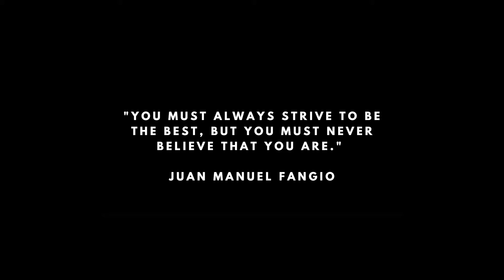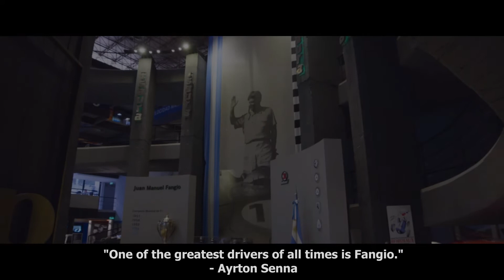Juan Manuel Fangio - Tribute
This is my tribute video to one of the greatest Formula One drivers of all time, Juan Manuel Fangio. He is one of my favourite drivers; not only was he brilliant in the car, but he was also a wonderful man. For a long time, I'd intended to do a tribute video for Fangio, and now, more previously unknown footage has been uploaded online, which I could use. After some searching, I found the music. I had hoped it would be shorter, but it worked out good because it allowed me to include some speaking bits in the video. I hope you enjoyed it.